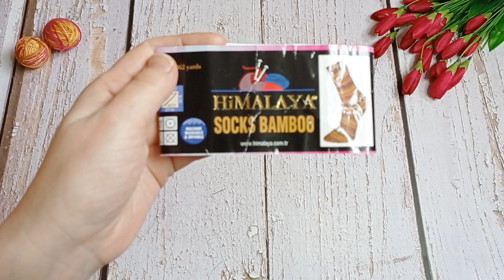Вязальный недельный влог/ 22.11-26.11/ довязала шаль!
Сегодня расскажу и покажу как прошла моя неделя, что связано, что продвинула.